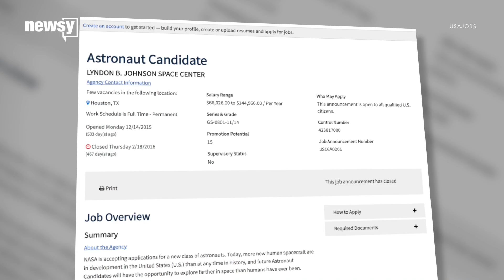NASA finally selected its new astronaut class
The new astronauts were selected from more than 18,000 applications.